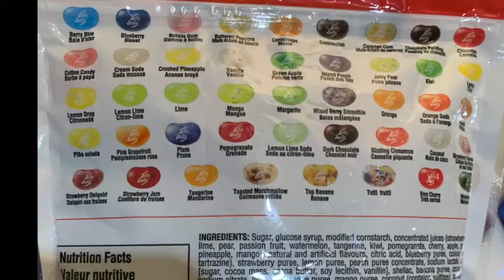Late To Party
Best ACTIVITY video